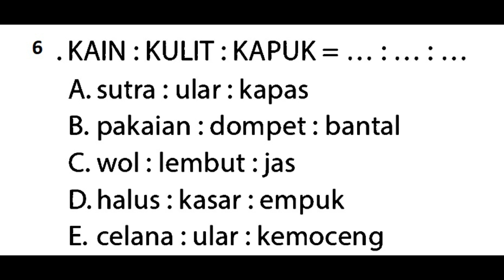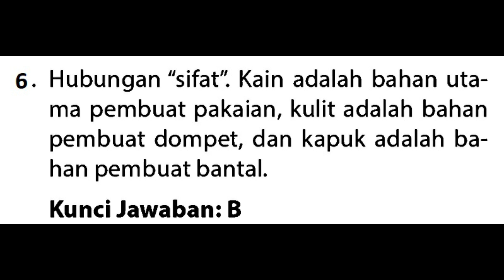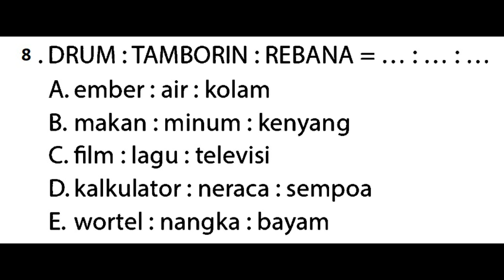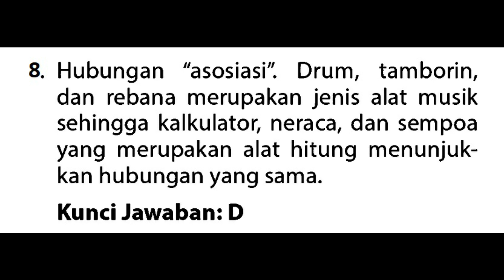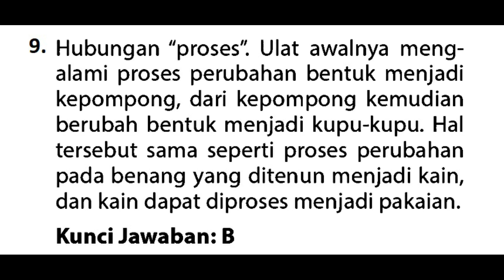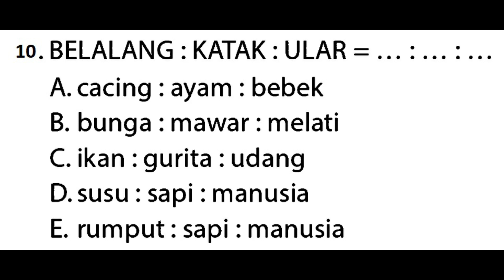Soal CPNS 2019 TIU Test Analogi Yang Sering Muncul Beserta Pembahasannya Bagian V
Lolos CPNS bukanlah sesuatu yang sulit. Semua itu tergantung apa yang anda persiapkan. Ada beberapa strategi yang perlu diperhatikan dalam belajar. Hal ini bertujuan agar aktifitas belajar yang kita lakukan berjalan efektif, maka apa yang perlu dipelajari bisa terserap dengan baik. Strategi yang dimaksud antara lain.
1.  Jangan belajar mendadak
System belajat SKS adalah cara belajar yang lebih dekat dengan kesia-siaan. Kesipan belajar idealnya di lakukan 4-7 bulan sebelum ujian. Tujuan kita belajar adalah mendapatkan pemahaman membutuhkan waktu.
2.  Ciptakan waktu belajar
Mereka yang mendaftar CPNS ada yang freshgraduate, ada yang sudah bekerja berangkat pagi pulang malam, ada pula yang sudah lulus 3 tahun dan masih menganggur. Khusus bagi bagi and yang sudah bekerja dan berniat ikut mendaftar CPNS , kadang waktu belajar menjadi masalah tersendiri. Saran saya  jika memang anda punya niat yang kuat untuk sukses CPNS maka sisihkan sehari satu jam khusus untuk belajar. Waktu yang paling ideal adalah 1 jam di pagi hari setelah subuh
3.  Membuat target minguan untuk belajar
Hal ini membuat jadwal belajar anda akan terarah dan bisa menyelesaikan materi yang sudah ditargetkan.
4.  Membuat rangkuman harian
Usahakan setiap selesai belajar untuk membuat rangkuman yang yang sudah dipelajari, karna dengan demikian anda tidak perlu belajar terlalu banyak mukadimah cukup catat point pentingnya dan hafalkan.
5.  Gunakan internet browsing
Jika anda memiliki handphone android, itu sangat membantu anda untuk terus membaca kisi-kisi soal yang akan keluar nantinya, dan anda juga bisa download gratis file e book CPNS dan sudah kami siapkan di paling bawah.
6.  Mengikuti bimbingan latihan belajar
Jika di sekitar anda ada pelatihan simulasi tes CPNS, ikutilah walaupun prabayar karna itu sangat akan membantu anda dalam mengahadi soal soal nantinya.
7.  Latihan dan latihan
Pepatah mengatakan, “ orang pandai karena terbiasa” artinya dengan latihan jauh-jauh hari maka anda akan lebih mudah menjawab soal saat ujian CPNS berlangsung